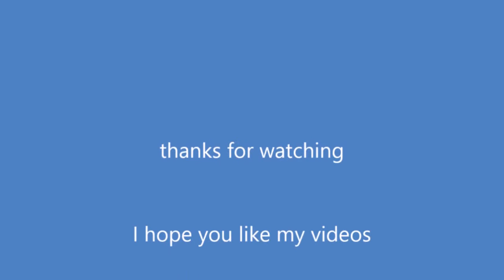Stars and Cars 2015 Highlights !! Drifts Races Burnouts with Lewis Hamilton and Nico Rosberg !!